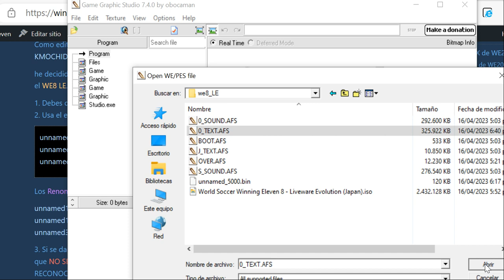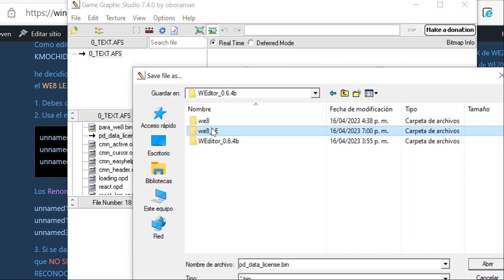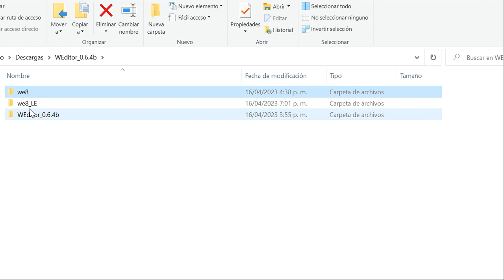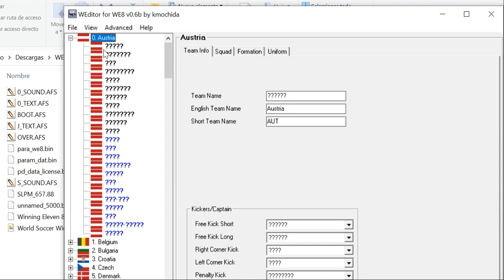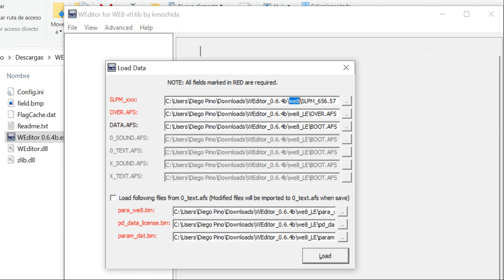WE8 - WE8LE Editor by Kmochida